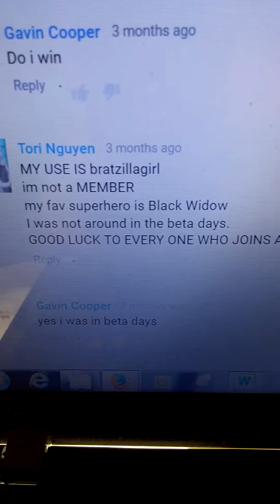Beta beard giveaway ( ended )